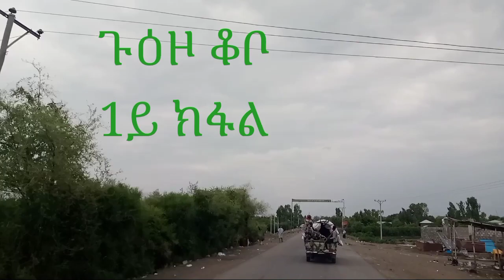ምስሊ ከተማ ቆቦ_ ሰራዊት ትግራይ ከተማ ቆቦን ከባቢኣን ሓሊፊ ንቕድሚት እንትግስግስ 1ይ ክፋል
ጅግና ሰራዊት ትግራይ ድሕሪ ዕውት መጥቃዕቲ ወፍሪ ኣዴታት ትግራይ ኣብ ከተማ ቆቦን ከባቢኣን ንቕድሚት እንትግስግስ!